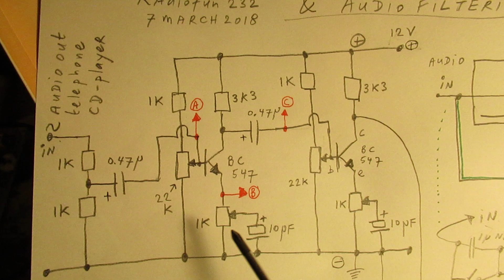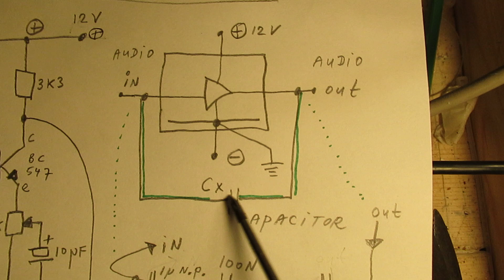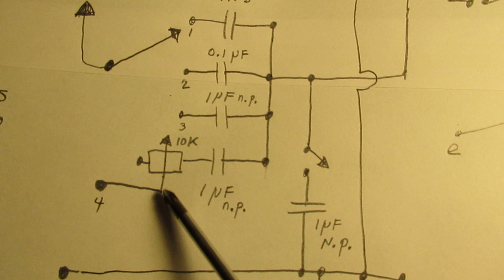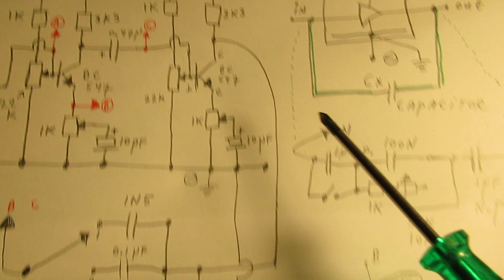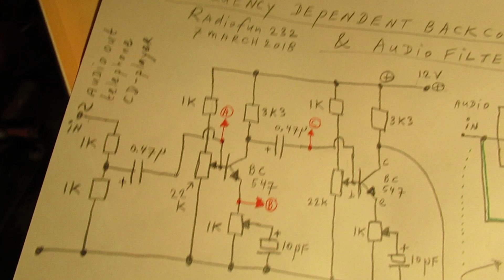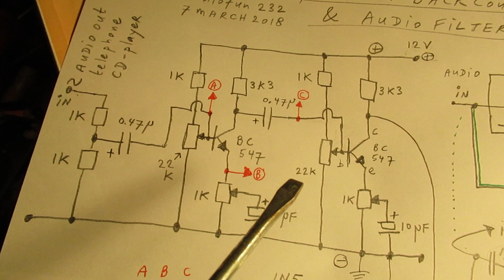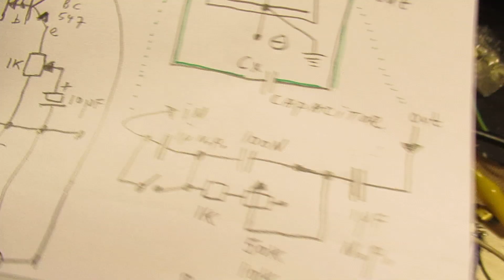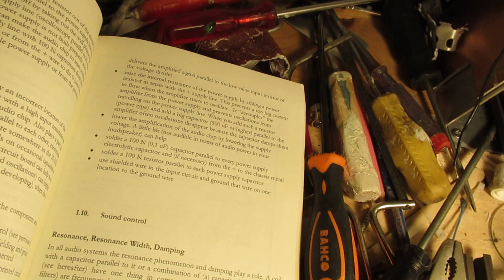Frequency dependent backcoupling & audio filtering (2 transistor demo circuit)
Correction  to the video: the date is (of course) 7 march 2019. Sorry for that.

In this video I show the effect of backcoupling an audio signal (out of a CD player, smartphone headphone plug out) back to the input of a 2 transistor audio amplifier via a capacitor. More background information at the end of this textbox.

Every capacitor value gives its own audio effect. It is only a small demo, more info about how to get the sound that you like and want in your living room is in my book “Schematics 2, audio amplifiers and loudspeaker boxes”, available on the Lulu website, author Ko Tilman.

This video only shows the “frequency dependent backcoupling effect” in that 2 transistor audio amplifier. In many cases the audio filtering (high-low-bass between 20 Hz and 20 KHz) is done before (!) the signal goes to the pre-amplifier, so at the input of the first transistor of the showed pre-amp circuit.

Important: due to phase shift the amplifier can start to oscillate, also on very high frequencies that are not audible (!). So always check that with your oscilloscope at the output of this pre-amplifier (between collector of TS 2 and ground, minus). I did not have enough time to show that issue in this video.

Sometimes the sound is perfect, but on the same time it oscillates on (say) 50 KHz. That is really possible, you can only detect that issue with an oscilloscope. HF oscillations in audio amplifiers are  always bad, they can ruin your power transistors at the output of the end-amplifier (to the loudspeaker boxes) due to extreme heating, heat up the power supply, etc. Stopping oscillations in this 2 transistor amlifier is done in 2 ways: changing the bias (working point, with the 22 K potentiometer) and/or change the amplification (turn the 1 K potentiometer in the emitter lead, wiper to ground means less or no amplification).

Also a good remedy: a 470 pF capacitor from the base of the first transistor to ground. When you hear radio stations when using this pre-amplifier: solder a ceramic capacitor of 30 pF or 50 pF between the collector and the base of transistor 1.

Be aware of that, I saw on the internet my circuits reproduced in a poor or even not proper way.  I can not help that, sorry. Upload 7 march 2019.

BACKGROUND INFORMATION: in modern and old-school (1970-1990) audio amplifiers you often see a backcoupling circuit. This consists often of a resistor going from the end-transistors to somewhere at the input of the first transistor(s). The aim of that resistor is to limit the audio distortion. Only 1 resistor (10 K-500 K) often works very well to fulfill that job and can bring the audio distortion down substantially, to 1 % or even less. Good thing of only a resistor: it is frequency independent, so the distortion reduction works over the whole 20 Hz-20 KHz frequency band; of course: given no other non-linearities in the amplifier circuit. Sometimes this “feedback resistor” is combined (in one or another way, in series or parallel) with a “tiny value” (often ceramic) capacitor, so in the 100 pF-1 N (max. 4N7) range. In that case the R-C combination makes the backcoupling frequency dependent, so the audio amplifier has a kind of boost in a certain audio frequency band (somewhere between 20 Hz and 20 KHz) + there is the advantage of less audio distortion. Feel free to experiment with that concept, when you develop audio (power) amplifiers. In fact not so much can go wrong, the only “risk” is that your audio amplifier can start to oscillate when you connect this R or R-C combination to the “wrong” location (means phase shift or a point of too high amplification) at the first transistors in that (experimental) audio amplifier.